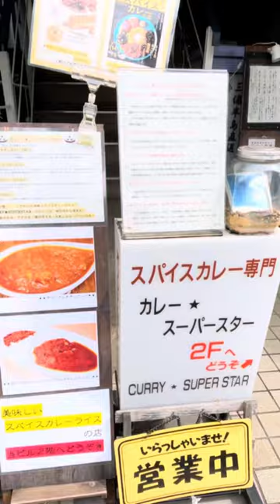自由が丘 カレー屋①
自由が丘スパイスカレー　スーパースター！　ここが自由が丘では1番美味しいカレー屋だと思う！
おすすめ！！